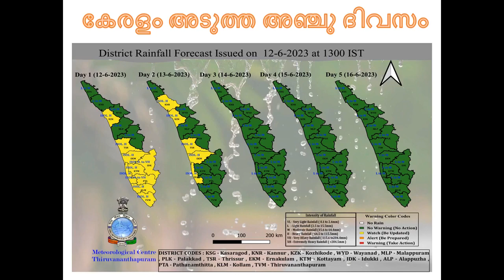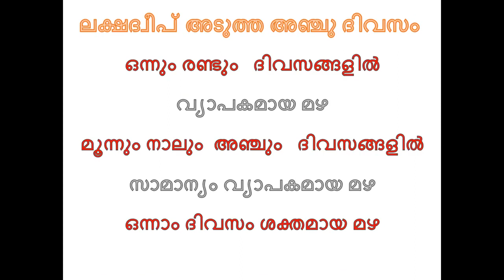Daily Weather Video 12062023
Daily Weather Malayalam video 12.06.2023. Weather briefing by Sh.P.S.Biju, Scientist, IMD Thiruvananthapuram for next 5 days.